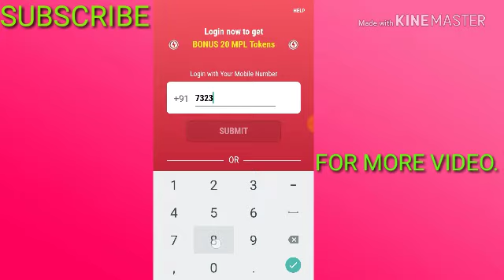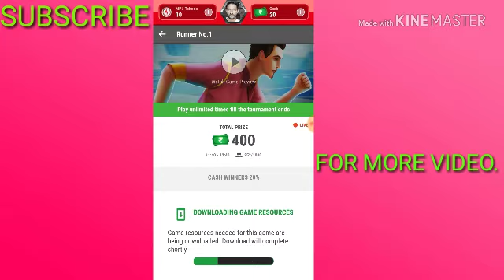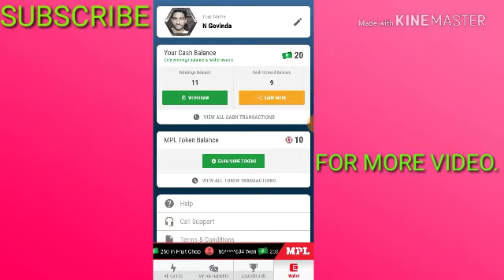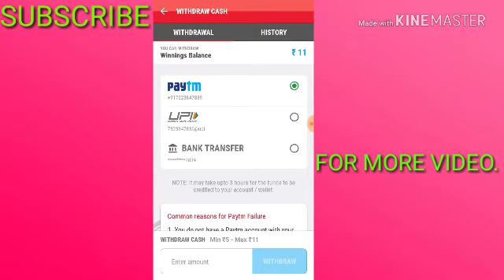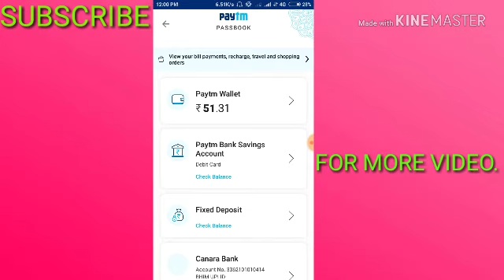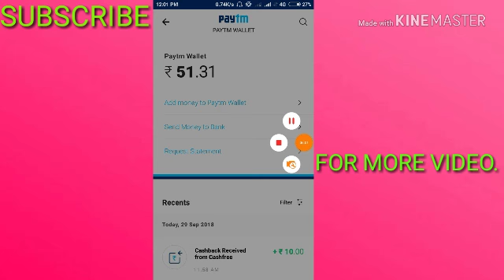अब Game खेलकर पैसा कमाये जितना मन कर उतना 👍👍👌👌👌best android earning apps.2018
Hii friends
     I am govinda yadav and I am coming with a new android apps with is 100% guniwie and this apps give rupees in this video I give proof see and share with our friends because also he earn some money.